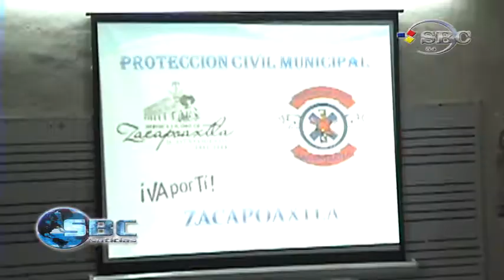Capacitan Proteccion Civil a Cocineras y DIF Entrega Extinguidores 19 10 12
Cocineras de los 33 desayunadores escolares del municipio recibieron esta tarde una capacitación por parte de protección civil sobre el combate de incendios, así mismo el sistema DIF municipal hizo entrega de igual número de extintores nuevos que servirán para hacer frente a algún incendio que se pudiera registrar. Primero se hizo la entrega formal, posteriormente participaron en una capación teórica para pasar a la práctica, también estuvieron presentes jueces de paz y presidentes auxiliares.